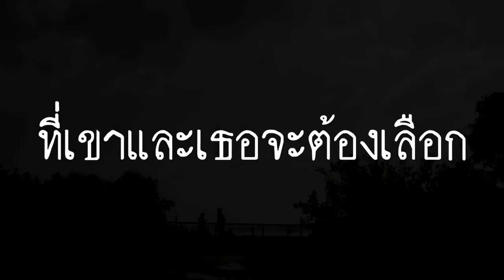ตัวอย่างแรก ภาพยนตร์ 3 มิติ เรื่อง "รัก แลก ภพ"